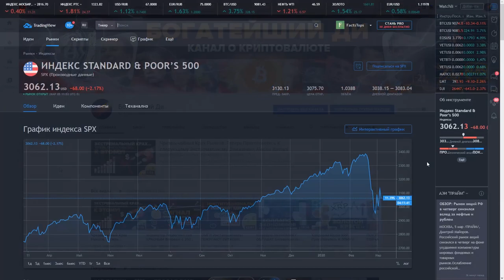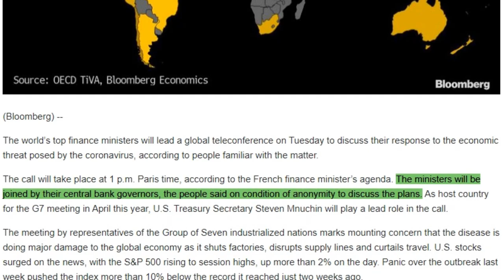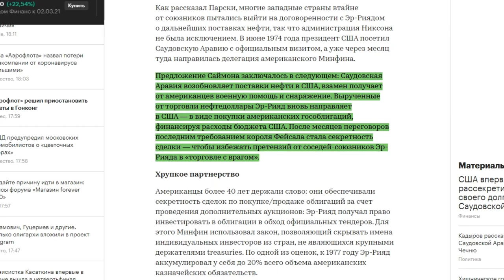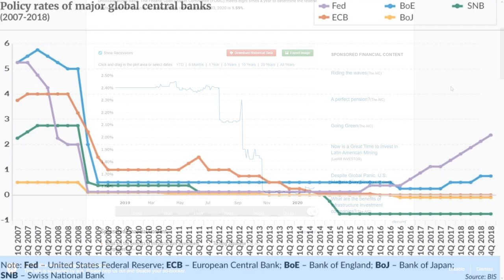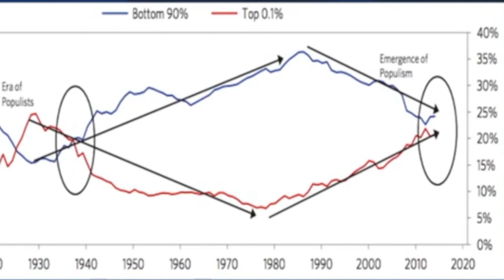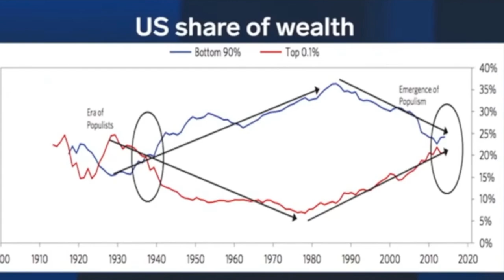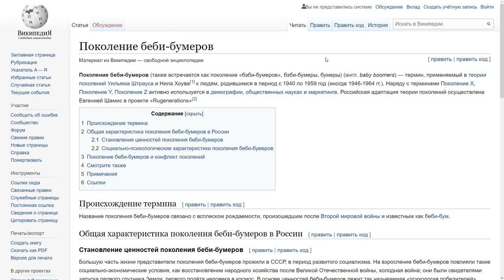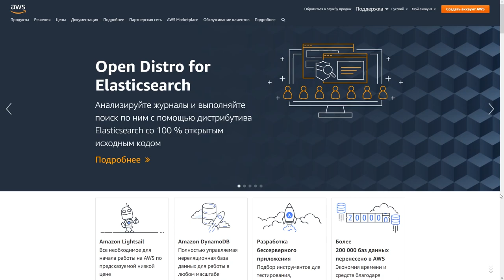Рей Далио: Экстренные Меры только что были приняты! Но это не спасет рынки. Будьте готовы.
BREAKING! Fed Slash Rates! Bubble Is About to POP!!??